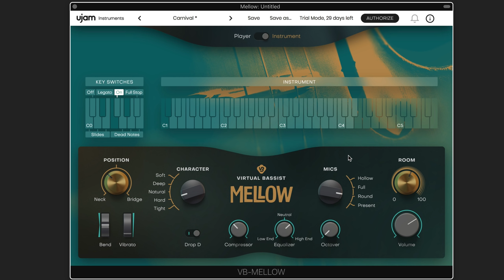Can the New Virtual Bassist Mellow From UJAM Successfully Create a Convincing Jazz Solo?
UJAM has just released a line of virtual bassists. Mellow, Royal, and Rowdy. As with their virtual guitarists and drummers, these instruments ship with a fantastic library of phrases in a variety of styles that can easily conform to your own chord progressions. And, as with their other instruments, they are designed to get a variety of tones with minimal fuss. UJAM have sure got the right formula for striking the balance between complexity and ease of use. Which is no small feat! They provide just the right amount of detail. Too much, and it becomes daunting to understand. Too little, and it’s dismissed as a toy. With these, we get a library of fantastic sounding tweak-able grooves. Plus something new!